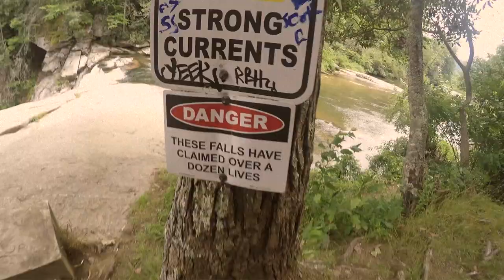elk river falls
elk river falls with my boy